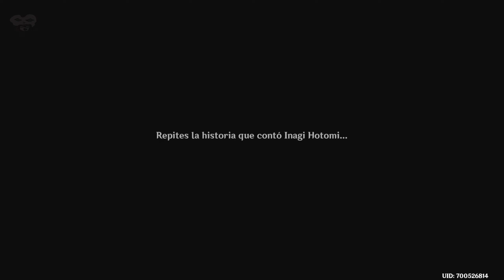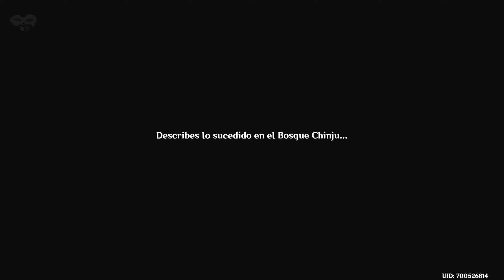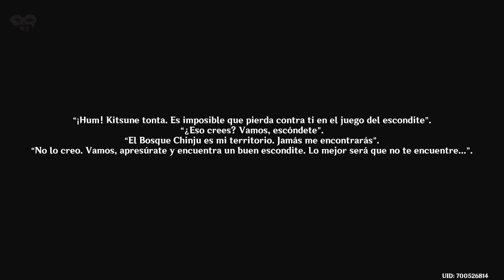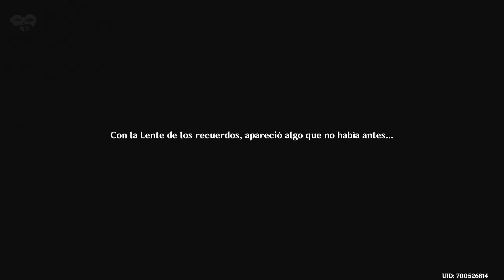✅ Guía misión PURIFICACIÓN de IMPUREZAS al COMPLETO. Todos los PUZZLES y ACERTIJOS. Genshin Impact.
En Inazuma tenemos la misión "Purificación de Impurezas" y en esta guía os muestro como resolver todos los puzzles, acertijos y rompecabezas. Mencionar que en esta misión conocemos a los adorables "Tanukis" con los que tendremos que jugar para avanzar en la misión y así poder realizar la purificación del cerezo sagrado.

👀 Índice de misiones 👀

00:00 "Un relato extraño en Konda"

34:00 "Ofrenda del Sacrificio"

01:06:07 "Purificación de Impurezas" donde comienza la misión "Orquesta de Tanukis en el Bosque". Completa la purificación del Cerezo Sagrado (1/3)

01:26:55 Continuamos la misión "Purificación de Impurezas". Completa la purificación del Cerezo Sagrado (2/3)

01:33:45 última parte de la misión "Purificación de Impurezas". Completa la purificación del Cerezo Sagrado (3/3)

01:41:27 "Purificación Yougou" y como derrotar al Tumor miasmático.

para estar al tanto de las últimas guías del canal y demás contenido.

👍 ¡¡GRACIS POR VER EL VIDEO!! 👍

Guía misión PURIFICACIÓN de IMPUREZAS al COMPLETO. Todos los PUZZLES y ACERTIJOS. Genshin Impact. Guía completa Purificación del cerezo sagrado.